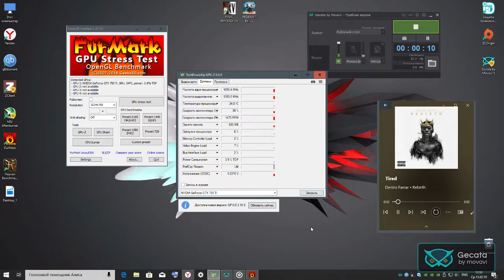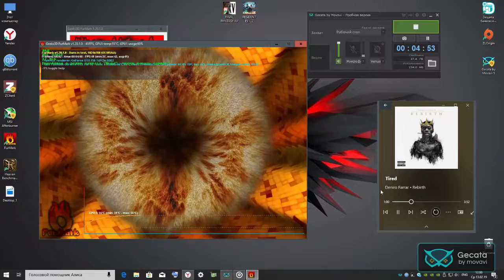Furmark Test Gigabite GTX 750 TI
i7 3770 Up/To 3,9Ghz 12GB Ram 1600Mhz